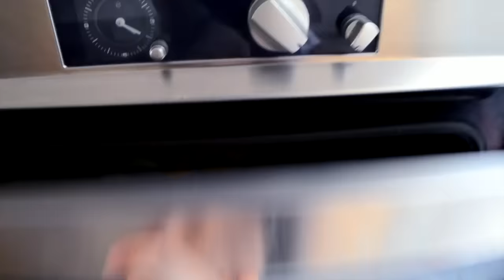Probando 3 recetas de Pinterest!♥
♥ ABREME!♥

Hola a todos! Este es un video que me hacia especial ilusión hacer, espero que os guste! Tenéis las recetas y las cantidades exactas aquí debajo: